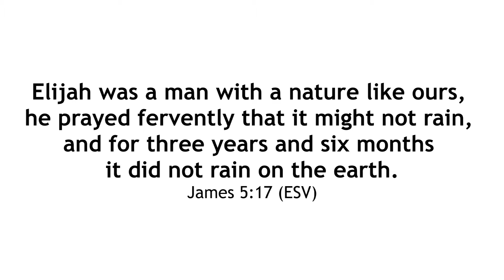Our new Hub Engagement Manager - Caleigh Kennedy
We welcome the appointment of Caleigh Kennedy as our new Hub Engagement Manager.